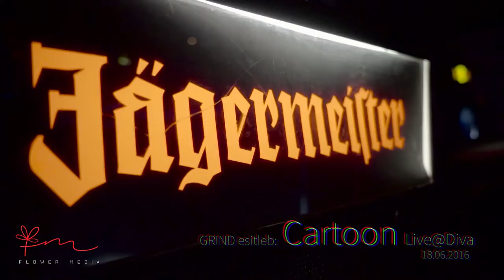GRIND & Spotify esitlevad: Cartoon at Diva 18.06.2016